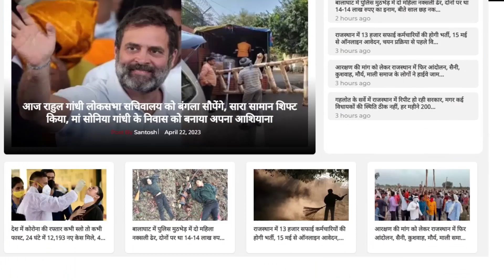"अब Congress को चंदे की जरूरत" || Govind Singh Dotasra || Vijay Inder Singla || Rajasthan Congress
Vasundhara Raje हो गयी है एक्टिव ,अब होगा बड़ा खेला ? || Rajasthan